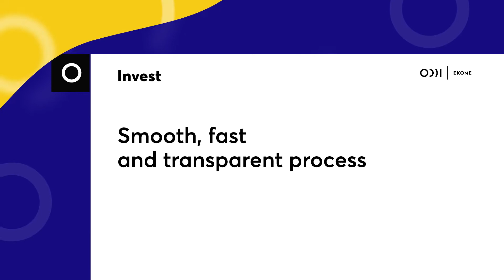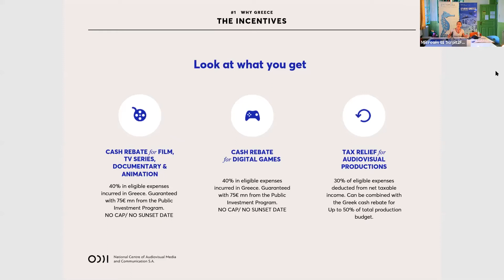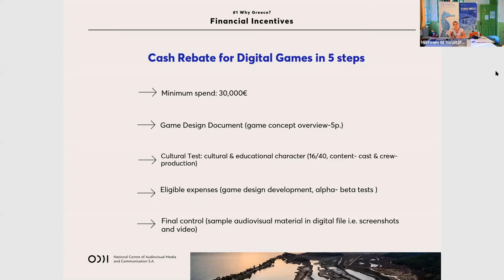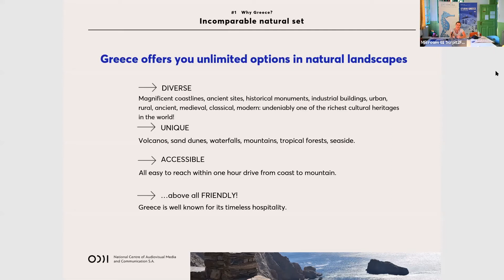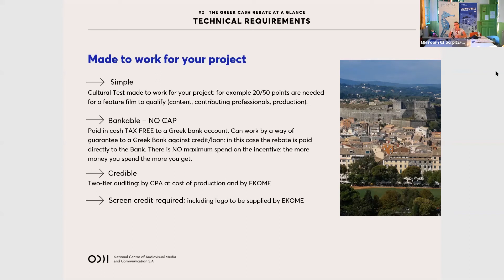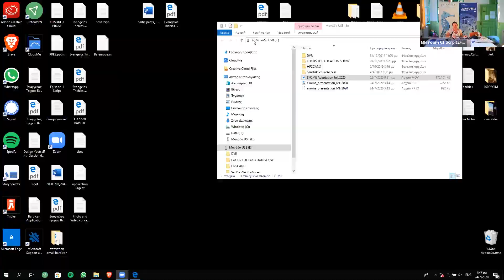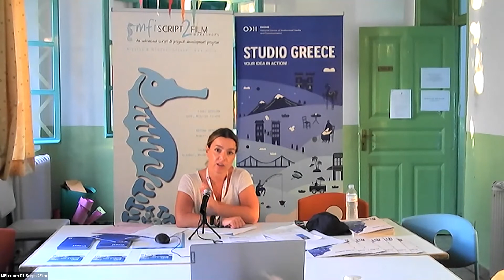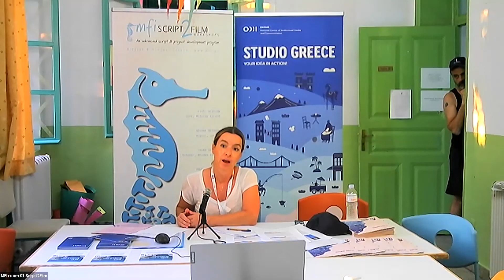Vasiliki Diagouma at MFI, July 2020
Vasiliki Diagouma, Communication and International Relations manager at ΕΚΟΜΕ, presents the investment incentives supporting o/a industry in Greece, during the hybrid edition of the 2020 MFI SCRIPT 2 FILM workshops in Nisyros island.